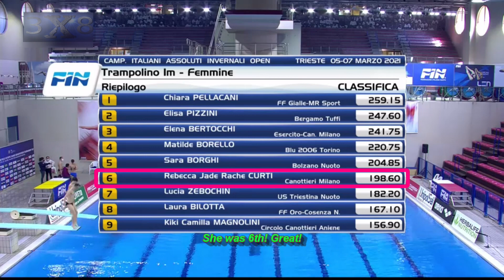Women's Diving | Elisa Pizzini | Rebecca Jade Rachele CURTI | Highlight | 2021 Italian Diving Champs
Here are some popular videos from the past.
Enjoy the beauty of water sports!
00:39 Elisa Pizzini & Rebecca Jade Rachele CURTI ・・・3M Synchro Final
04:26 Rebecca Jade Rachele CURTI ・・・・・・・・・1M Springboard Final

[ Elisa Pizzini ] is a Beautiful italian junior diver.
Complete name : Elisa Pizzini
BORN : 21/01/2005
Country : Italy
Place of birth : Verona
Height : 166 cm
Weight : 65 kg
Specialties : Diving
(1m springboard, 1m springboard Youth A, 1m springboard Youth B, 3m springboard, 3m springboard Youth A, 3m springboard Youth B, Jump Event, Synchronized diving 3m, Synchronized Diving 3m Youth A/B)

Elisa Pizzini is a diver who competes internationally for Italy. Her last victories are the women's 3m springboard youth a - qualification during the European Junior Championships 2022 and the jump event during the European Junior Championships 2022. She competes in 1m springboard, 1m springboard youth a, 1m springboard youth b, 3m springboard, 3m springboard youth a, 3m springboard youth b, jump event, synchronized diving 3m and synchronized diving 3m youth a/b.

[ Elisa Pizzini - Main Results ]
2022
Event                                                   Discipline                                                     Pos  Date
European Championships              3m springboard - Qualification                  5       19/08/2022
European Championships              3m springboard                                            10    19/08/2022
European Junior Championships  3m springboard Youth A - Qualification   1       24/07/2022
European Junior Championships  3m springboard Youth A                             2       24/07/2022
European Junior Championships  Synchronized diving 3m                              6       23/07/2022
European Junior Championships  1m springboard Youth A - Qualification   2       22/07/2022
European Junior Championships  1m springboard Youth A                             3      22/07/2022
European Junior Championships  Jump Event                                              1First    18/07/2022

2021
World Junior Championships           Synchronized Diving 3m Youth A/B          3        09/12/2021
World Junior Championships           3m springboard Youth B - Qualification   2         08/12/2021
World Junior Championships           3m springboard Youth B                             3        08/12/2021
World Junior Championships           1m springboard Youth B                             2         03/12/2021
World Junior Championships           1m springboard Youth B - Qualification   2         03/12/2021
European Junior Championships    1m springboard Youth B - Qualification   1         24/06/2021
European Junior Championships    1m springboard Youth B                            1First   24/06/2021
European Junior Championships    3m springboard Youth B - Qualification    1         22/06/2021
European Junior Championships Women's Synchronized Diving 3m Youth A/B 2     22/06/2021
European Junior Championships Women's 3m springboard Youth B             1First    22/06/2021

2019
European Junior Championships    1m springboard (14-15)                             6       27/06/2019
European Junior Championships    Synchronized diving 3m                             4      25/06/2019
European Junior Championships    3m springboard (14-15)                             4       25/06/2019
European Junior Championships    Jump Event                                                  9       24/06/2019

[ Rebecca Jade Rachele CURTI ](CURTI Rebecca Jade Rachele) is  Beautiful Italian Junior Divers!!!
Complete name : Rebecca Jade Rachele Curti
Year of birth : 2002
Country : Italy
Specialty : Diving (3m springboard Youth A)

I would like to support her, who has a beautiful mature face, a beautifully elongated nose, and diving skills, all of which are very attractive.